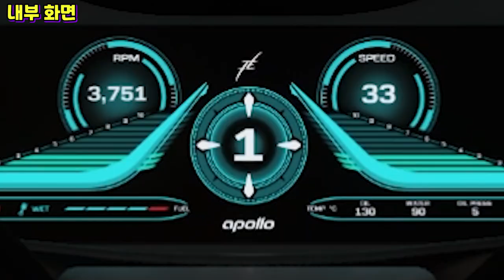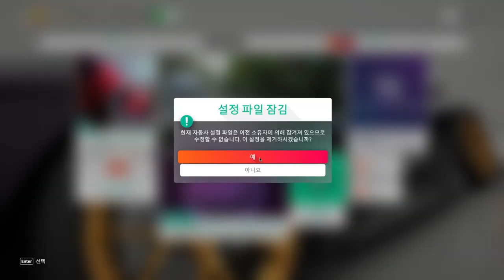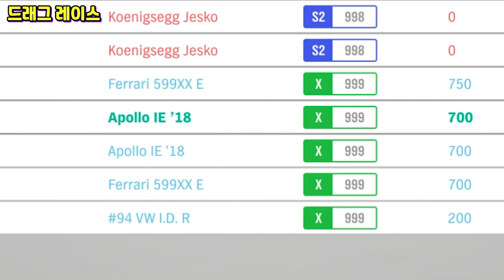먹는 아폴로 아님